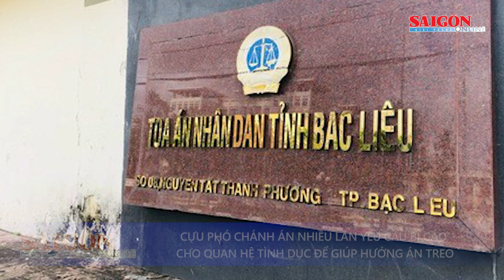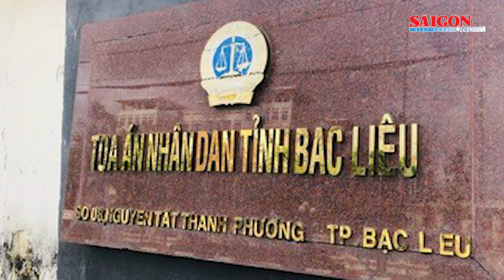Vây bắt nóng 5 đối tượng cùng một gia đình gây ra vụ cướp manh động | Tin nóng 12H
Tin nóng 12H 10-7 có các thông tin đáng chú ý: Hai xe container đấu đầu, bốc cháy ngùn ngụt;  Gấp rút triển khai các dự án ổn định cho dân di cư, vùng sạt lở; Cựu phó chánh án nhiều lần yêu cầu bị cáo cho quan hệ tình dục để giúp hưởng án treo; Vây bắt nóng 5 đối tượng cùng một gia đình gây ra vụ cướp manh động...